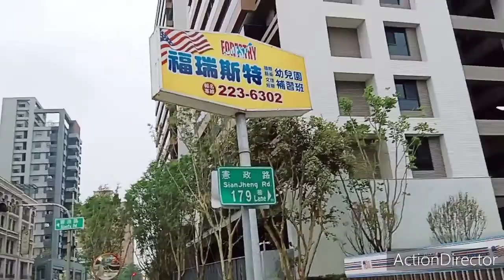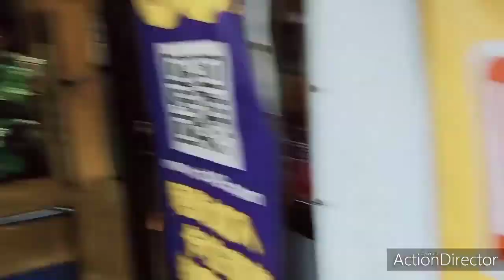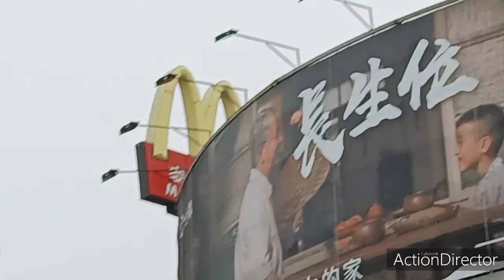FORESTRY AMERICAN SCHOOL|ANGELGAZO VLOG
FORESTRY AMERICAN SCHOOL.
MADADAANAN KO PAPONTA SA AKING DISTENASYON.

ANGELGAZO VLOG